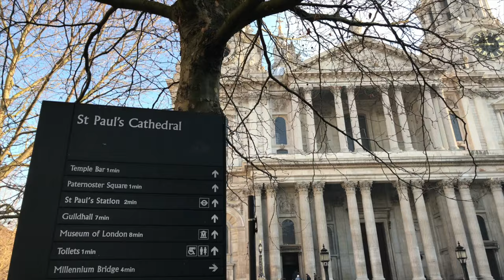EXPLORING BUCKINGHAM PALACE | TRAVEL VLOG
We got to explore all of London from the top of a double decker bus!

Follow along!

Help support our travels and join the family!

Huge thank you to Visit Britain for helping us make this trip possible!

Thank you to Norwegian Airlines for getting us safely to the UK! We flew on their brand new DREAMLINER and it was AMAZING!

Follow us elsewhere:
WILL